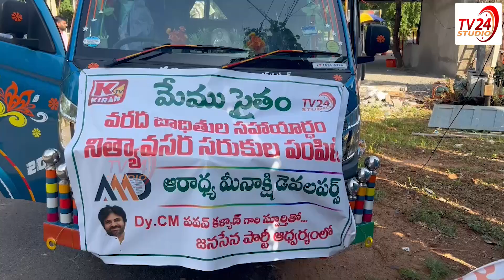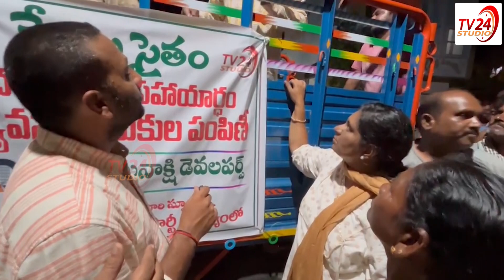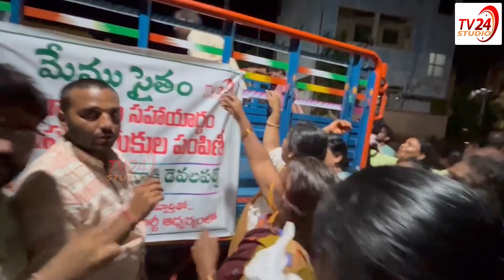మేము సైతం వరద బాధితులకు అండగా AMD గ్రూప్ తో కలసి TV24 | Rayapati aruna | Flood victims in Vijayawada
మేము సైతం వరద బాధితులకు అండగా AMD గ్రూప్ తో కలసి TV24 | Rayapati aruna | Flood victims in VijayawadaTV24 Studio is a leading Telugu news channel for all political, entertainment, sports, movies, and exclusive interviews. Please join hands with us to create quality and trusted content: